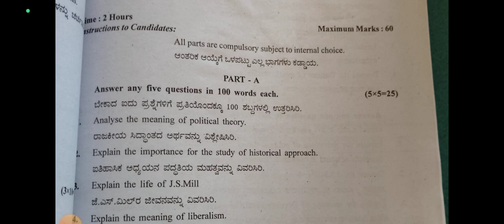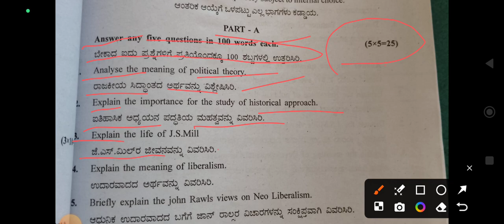1st sem BA political science 55Marks Fix#teachrkkannada#1sesemb.com#politicalscience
1st sem BA political science 55Marks Fix#teachrkkannada#1sesemb.com#politicalscience